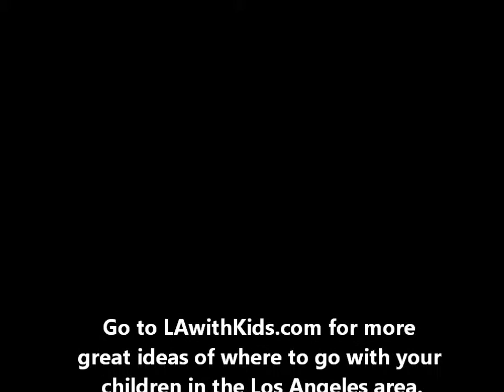LAwithKids.com visits Woodlake Bowl in Woodland Hills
Woodlake Bowl is a large bowling alley in Woodland Hills, California.  It is the home of a restaurant, leagues, countless birthday parties, and video games.  for more great ideas of where to take your children in the Los Angeles area.